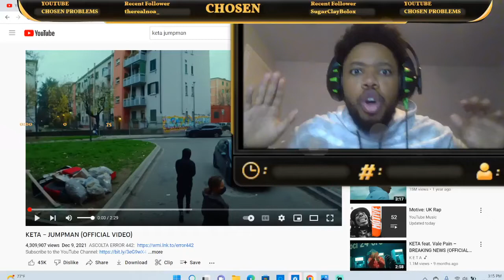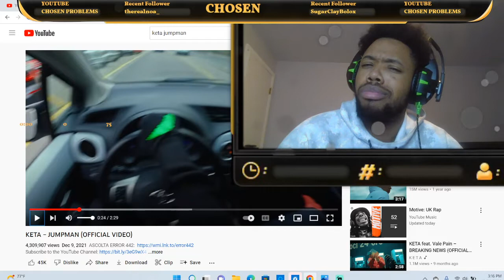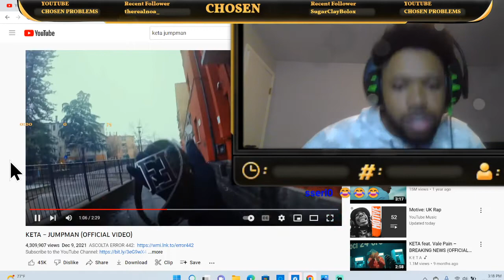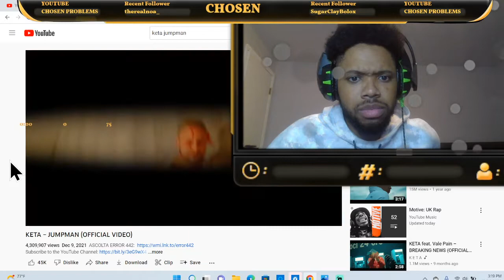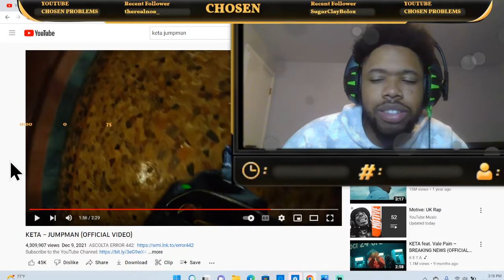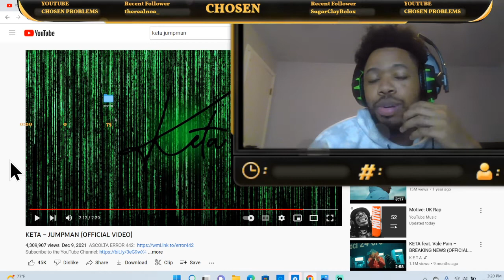KETA – JUMPMAN (OFFICIAL VIDEO) (AMERICAN REACTS)